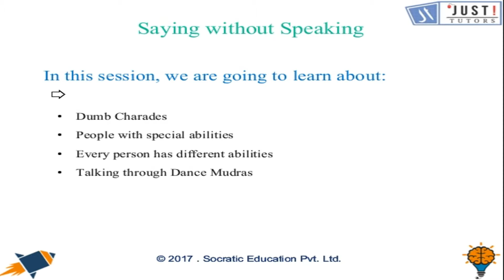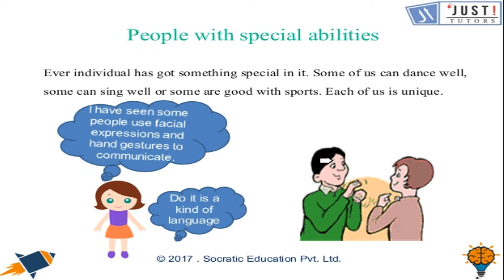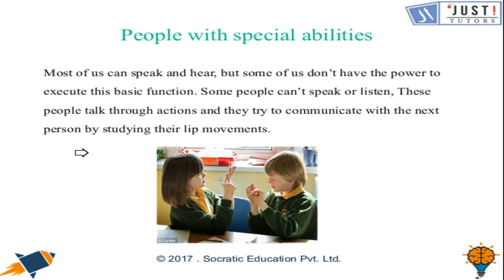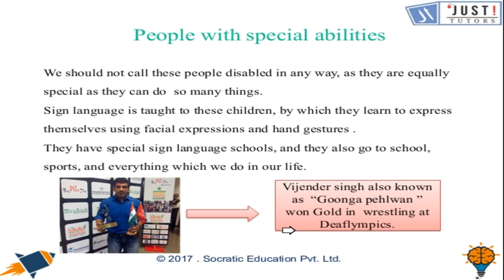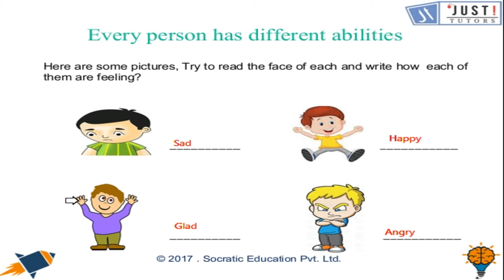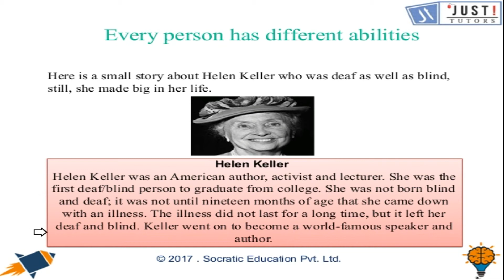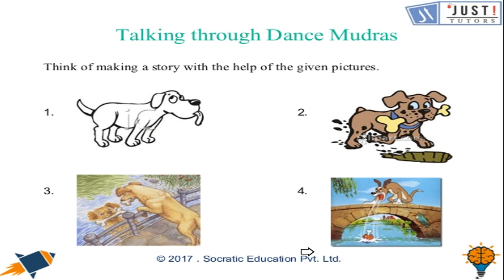Saying Without Speaking